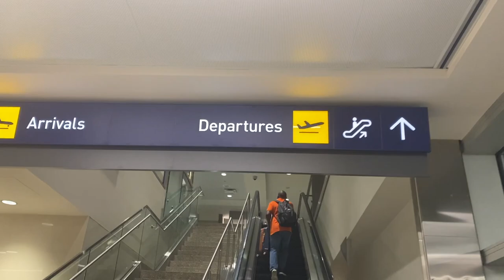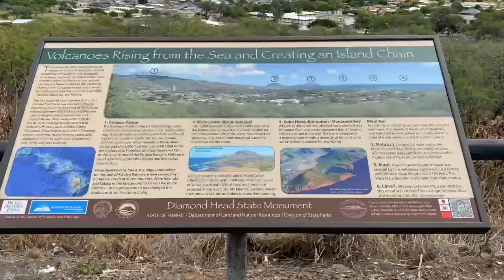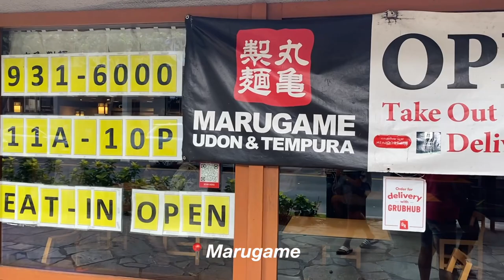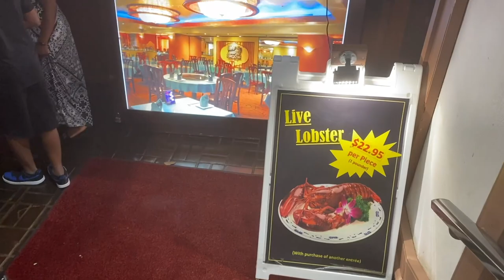*hawaii vlog 2021*// diamond head, snorkeling, and hiking// {naomi olu}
a b o u t  v i d e o
second time going to honolulu, hawaii. it was fun.
this was my first time vlogging in front of a camera so i was a bit awkward.
make sure you turn on "english cc", i made sure to type the subs myself so that everyone would be able to understand.

b u i s n e s s   e m a i l ✍︎︎

religion? christianity
state? minnesota

F a v o r i t e  v e r s e ✞